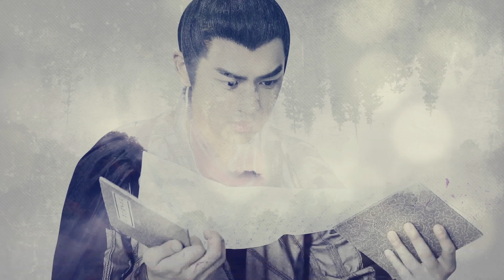【English Sub】火王之破晓之战The King Of Blaze 26（主演:陈柏霖, 景甜,张逸杰,赖雨蒙）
《火王之破晓之战》已经开播啦！帮助我们翻译更多的字幕，成为它独家的小主人吧。点击链接：
Click the setting button - add subtitles to become a subber of " The King Of Blaze"！Let more people like you to enjoy it！